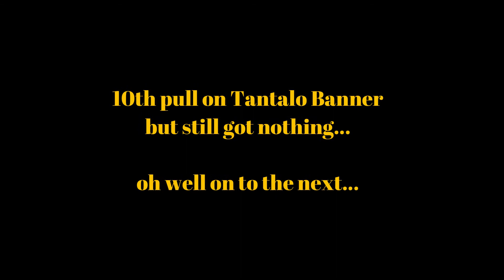EXOS Heroes - TantaloFC and RachelFC Banner Pulls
10th Pull on TantaloFC Banner
2.1k Xes on RachelFC Banner
Watch till the end for the results...
quite unlucky i guess...